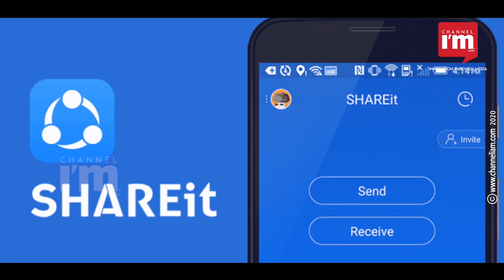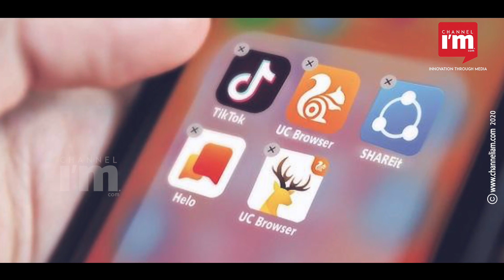TikTok ഉൾപ്പടെ ഇന്ത്യ Ban ചെയ്ത ആപ്പുകൾക്ക് പകരമേതൊക്കെ ?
രാജ്യം നിരോധിച്ച ചൈനീസ് ആപ്പ് ടിക് ടോക് app storeകളിൽ നിന്ന് നീക്കം ചെയ്തു. നിരോധനം വന്ന് ഇരുപത്തിനാല് മണിക്കൂറിനകമാണ് ആപ്പിളിന്റേയും ഗൂഗിളിന്റേയും സ്റ്റോറുകളിൽ നിന്നാണ് ടിക് ടോക് പുറത്തായത്. ആപ്പ് സ്റ്റോറും ഗൂഗിൾ പ്ലേ സ്റ്റോറും നോട്ടിഫിക്കേഷൻ പുറത്തിറക്കിയില്ലെങ്കിലും സെർച്ചിൽ ആപ് ലഭ്യമല്ലാതായി. അതിർത്തി സംഘർഷത്തിൻരെ പശ്ചാത്തലത്തിൽ സുരക്ഷാ കാരണങ്ങളാൽ 59 ചൈനീസ് ആപ്പുകൾ കേന്ദ്രം നിരോധിച്ചത്. അതേസമയം, നിരോധിച്ച് ചൈനീസ് ആപ്പുകൾക്ക് ഓൾട്ടർനേറ്റ് ആപ്പുകൾ സജീവമായിക്കഴിഞ്ഞു.
ചൈനയുടെ ടിക് ടോക്കിന് പകരം Mitron, Roposo എന്നീ ആപ്പുകൾ ട്രെൻഡിങ്ങായിട്ടുണ്ട്. അതുപോലെ Shareit എന്ന ഫയൽ ട്രാൻസ്ഫർ ആപ്പിന് പകരം Filesgo പോലെയുള്ള ആപ്പുകളും ശ്രദ്ധനേടുന്നുണ്ട്.
നിരോധിച്ച ചൈനീസ് ആപ്പുകൾക്ക് പകരമുള്ള പോപ്പുലർ ആപ്പുകൾ പരിചയപ്പെടാം
UC Browserന് പകരക്കാനായി Google Chrome, Firefox, Opera
Clash of Kings പകരം Lord Mobiles, Age of Kings, Envoy, War and Order
Likee പകരം Mitron, Roposo
Xender ന് പകരക്കാരനായി Airdrop, Filesgo
Sweet Selfie പകരം Adobe Photoshop camera
Clean Master പകരം AVG Cleaner
CamScanner ബദലായി Microsoft Office Lense
Mi Video Call പകരം Google Duo, Face Time
Club Factory പകരം- Myntra, AJIO, Flipcardt, Amazon India
UC Newsന് ബദലായി News Point
ഇങ്ങനെ ചൈന കൊണ്ടുവന്ന് പോപ്പുലറാക്കിയ ഏത് ആപ്പിനും ഇന്ത്യനോ അല്ലെങ്കിൽ ചൈനീസ് ഇതര ആപ്പുകളുടേയോ നിര തന്നെയുണ്ട് പകരം വെയ്ക്കാൻ. സോഷ്യൽ മീഡിയയിലാകെ തംരംഗവും ഈ ഓൾട്ടർനേറ്റീവിനാണ്